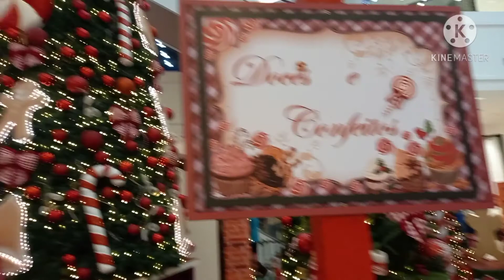SHOPPING GRAN MESSEJANA # CLIMA DE NATAL# 28/12/2020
olá amigos eu adoro fazer de tudo um
pouco mas eu adoro costura amo de paixão